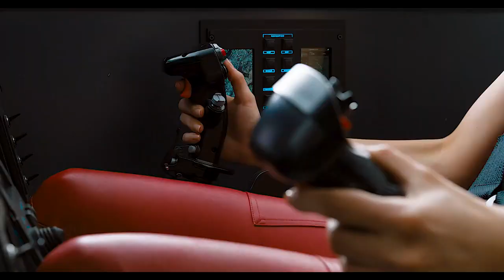FAST AND FURIOUS 9 OFFICIAL OFFER